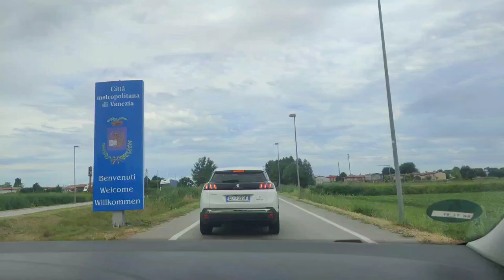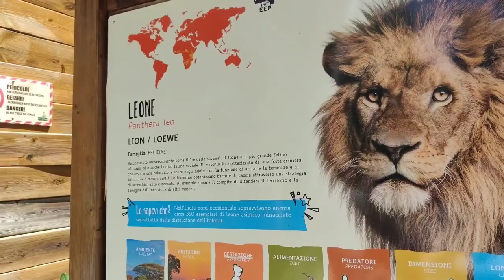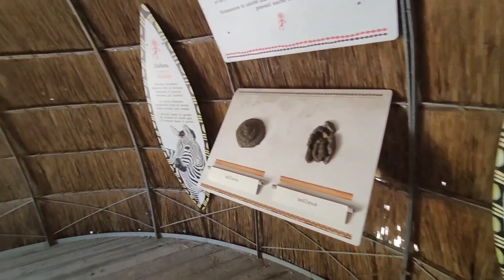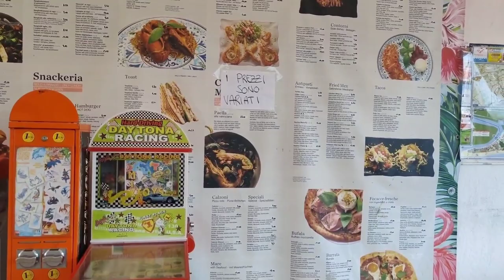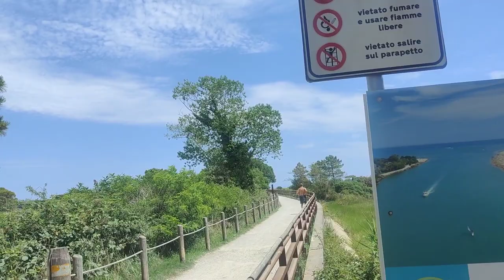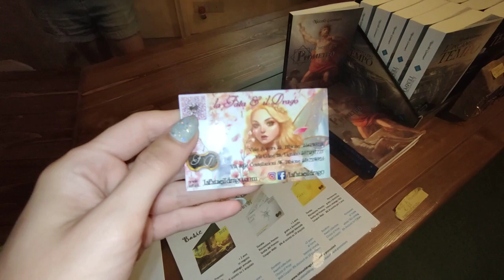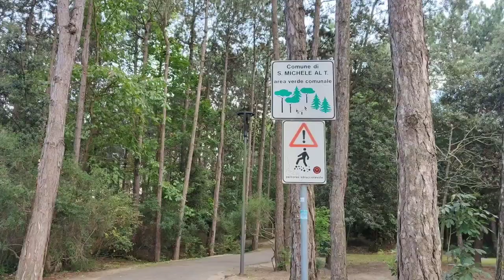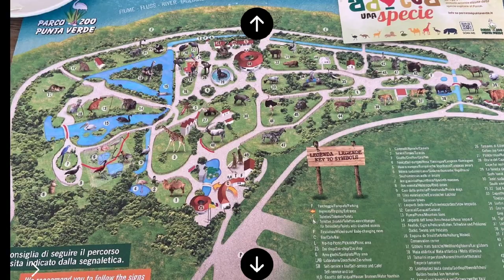BIBIONE - Venezia ( Italy) 4K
Hello guys,we have recently been in BIBIONE (VENEZIA) ,so we are sharing our adventure with you all,this is a really beautiful place to visit,especially during summer !

Bibione is a frazione of the comune of San Michele al Tagliamento, in the Metropolitan City of Venice, Veneto, northern Italy. It is a seaside resort, particularly popular among German, Austrian, Czech and Slovak tourists.

The city offers around 100,000 beds, whether in hotels, holiday apartments or on campsites. Bibione is mostly visited between May and September, since this is the most suitable period to bathe. Many shops and beach facilities are open only during the summer season. Traditionally, a weekly market takes place every Tuesday on the square in front of the funfair.

The cityscape is characterized by numerous hotels, guest houses and campsites, which provide a total number of beds that is forty times higher than the number of inhabitants.

Bibione is divided into different areas: Lido dei Pini, Bibione Pineda, Bibione Spiaggia and Lido del Sole.

Bibione faces the Adriatic Sea, and occupies a peninsula situated between the Lugugnana canal and the river Tagliamento. Given the soil consistency and on the basis of some excavations, it can be assumed that Bibione originally consisted of a small group of islands. These were connected to the mainland and the lagoon by a narrow stretch of land, mentioned in several Roman and medieval documents as insulae bibioni or Bibiones.

After the fall of the Western Roman Empire, Bibione fell under the suzerainty of the bishops of Concordia. Over the following centuries, the islands were neglected and pinewoods spread over the whole area. The actual land reclamation started at the beginning of the 20th century, when drainage canals and embankments were built. When the works ended, around 1950, Bibione was left with its pine forests and its sandy beach. In the following years, the first holiday accommodation was built and Bibione became a tourist resort.

00:00 zoo puntaverde
08:24 camping dune
09:15 beach and lidos
16:20 spiaggia di Pluto (beach)
19:34 faro and beach
21:03 Bibione Center
35:40 check out